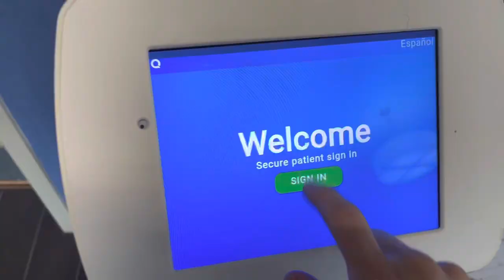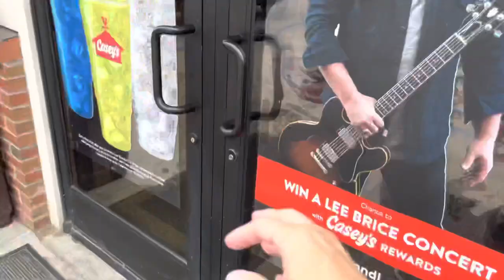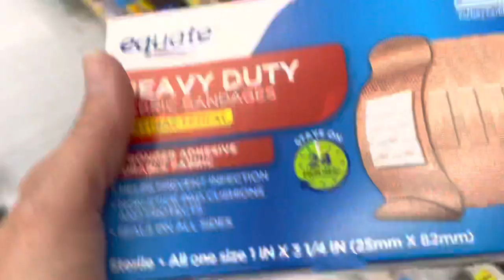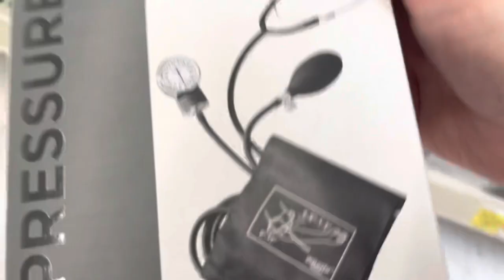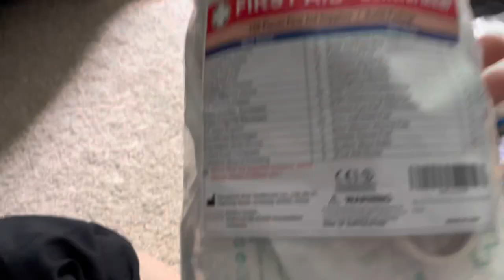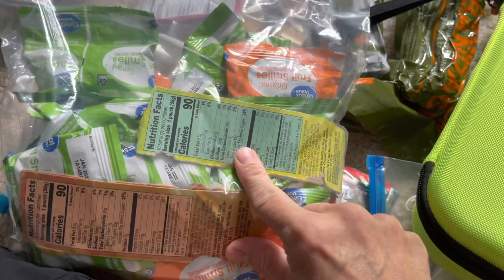Grabbing EMT supplies to volunteer tomorrow